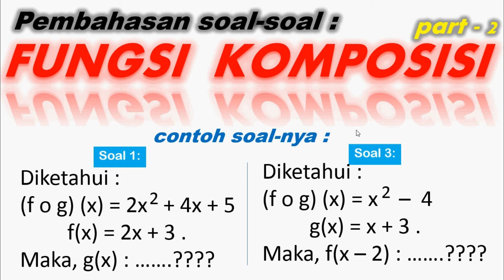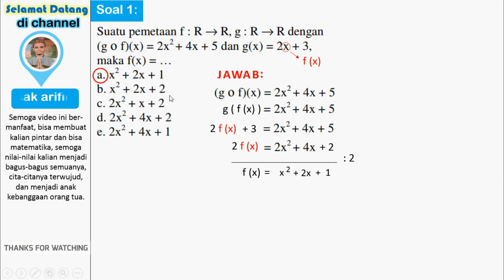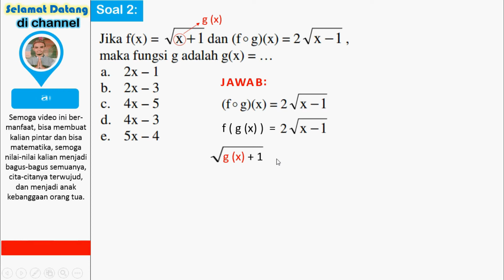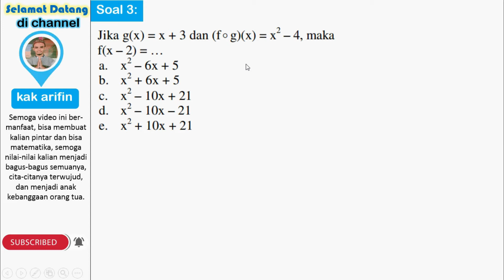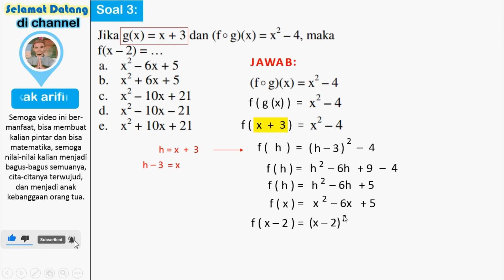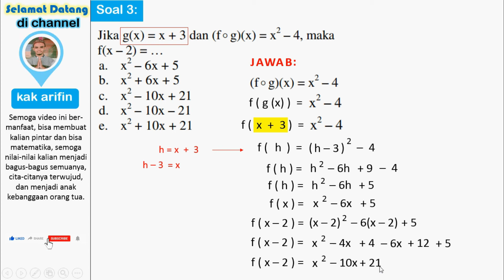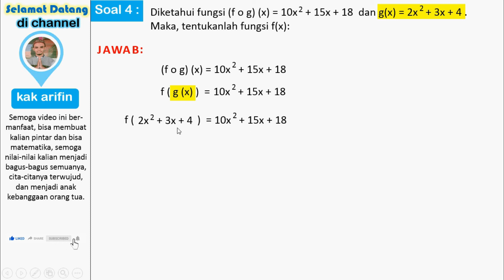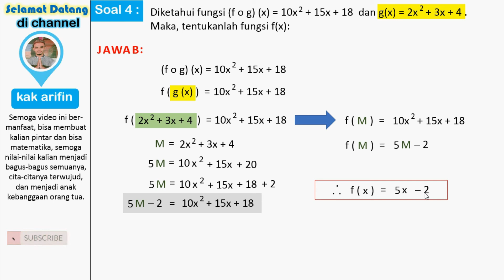fungsi komposisi kelas 10 part-2 by kak arifin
di video kali ini kakak mau bahas tentang pembahasan soal-soal tentang fungsi komposisi part-2. Semoga video dapat membantu kalian mempelajari materi ini dengan cepat dan mudah.